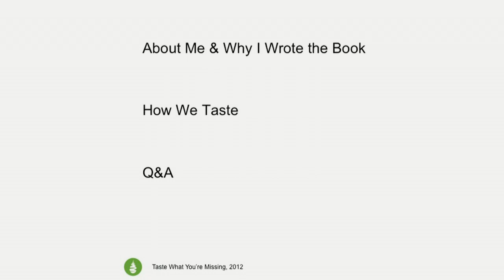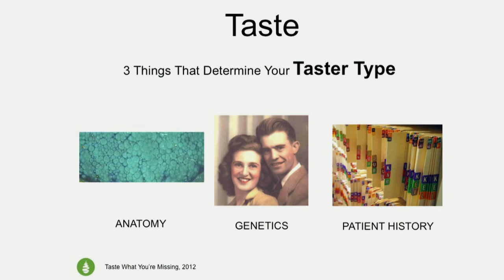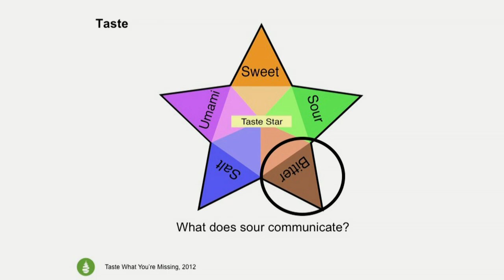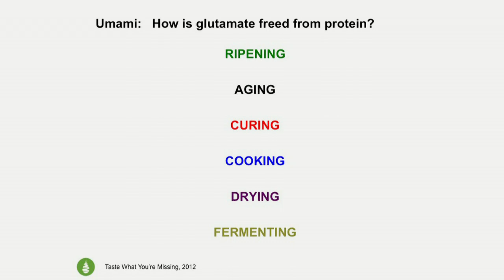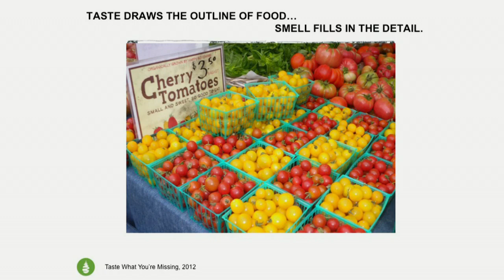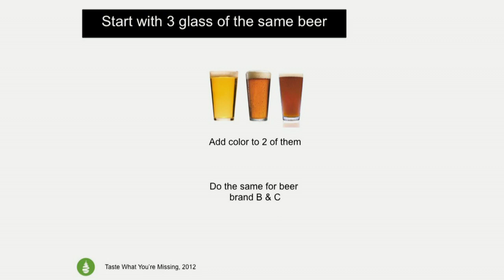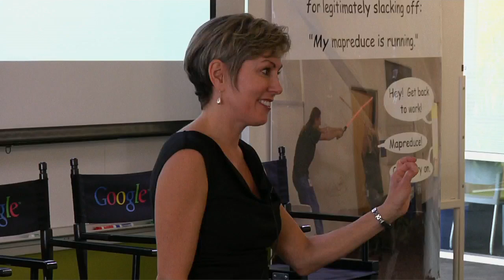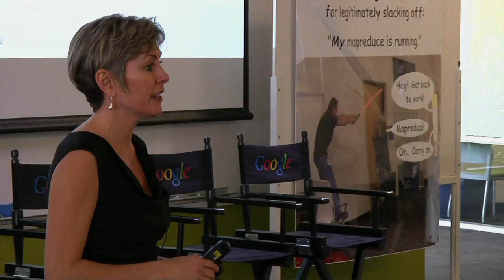Taste What You're Missing | Barb Stuckey | Talks at Google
Whether it's a grilled cheese sandwich with tomato soup, maple-cured bacon sizzling hot from the pan, or a salted caramel coated in dark chocolate, you know when food tastes good to you. But you may not know the amazing story behind why you love some foods and can't tolerate others. Now, in Taste What You're Missing, the first book that demystifies the science of taste, you'll learn how your individual biology, genetics, and brain create a personal experience of everything you taste—and how you can make the most of it.
A seasoned food developer to whom food companies turn for help in creating delicious new products, Barb Stuckey reveals that much of what we think we know about how taste works is wrong. And the truth is much more fascinating—for instance, your tongue is not divided into quadrants for sweet, sour, salt, and bitter and only a fraction of what you taste happens in your mouth. As Stuckey explains how our five senses work together to form "flavor perceptions," she tells intriguing stories about people who have lost the sense of smell or taste and the unexpected ways their experience of food changes as a result. You'll learn why kids (and some adults) turn up their noses at Brussels sprouts and broccoli, how salt makes grapefruit sweet, and why you drink your coffee black while your spouse loads it with cream and sugar.

Stuckey also provides eye-opening experiments in which you can discover your unique "taster type" and learn why you react instinctively to certain foods, in particular why your response to bitterness is unique. You'll find ways to improve your ability to discern flavors, detect ingredients, and devise taste combinations in your own kitchen for delectable results.

Taste What You're Missing gives curious eaters, Food Network watchers, kitchen tinkerers, and armchair Top Chefs the understanding and language to impress friends and families with insider knowledge about everything edible. What Harold McGee did for the science of cooking Barb Stuckey does for the science of taste in Taste What You're Missing, a calorie-free way to get more pleasure from every bite.